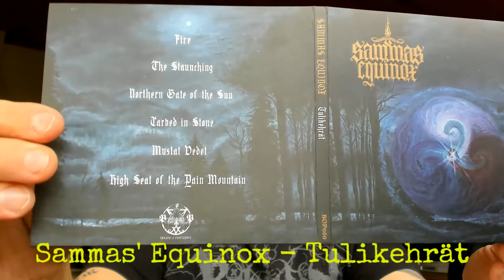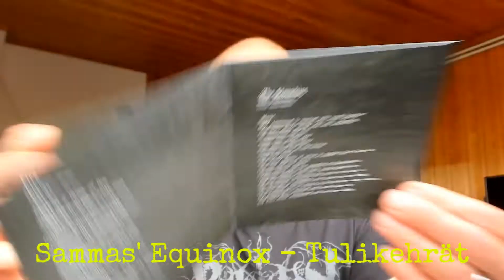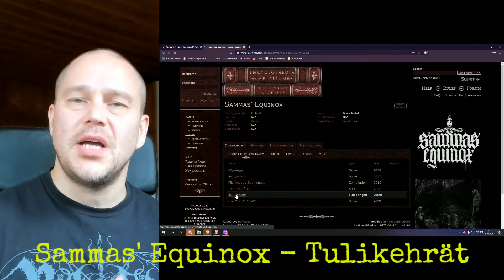Finnish black metal newcomer: Sammas' Equinox - Tulikehrät [ALBUM REVIEW]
Sammas' Equinox debut album is finally here. Check out Tulikehrät review right here.

1. Fire
2. The Staunching
3. Northern Gate of the Sun
4. Carved in Stone
5. Mustat vedet
6. High Seat of the Pain Mountain